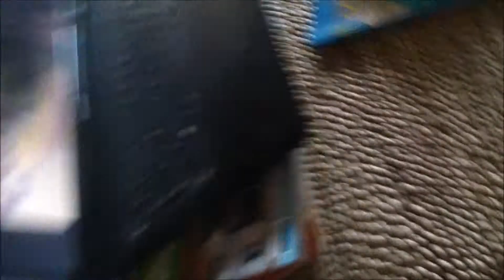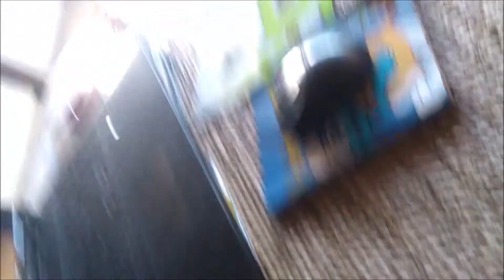Lyhanne ma Princesse Cendrillon